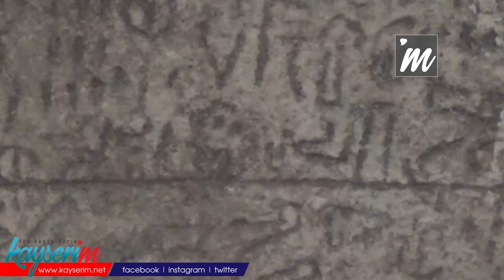2 bin 800 yıllık Anıt Kayseri’de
KAYSERİ,(BGC)- İstanbul’dan getirilen ve Erciyes Dağı’nın isminin harhara şeklinde kayda geçirildiği
Hisarcık Anıtı 5 aydır Kayseri’deki Arkeoloji Müzesi’nde sergileniyor.
1900’lü yıllarda Kayseri’de müze olmadığı için İstanbul’a götürülen Hisarcık Anıtı 119 yıl sonra
Kayseri’ye getirildi. Kayseri Arkeoloji Müzesi’nde sergilenen eser, vatandaşlar tarafından ilgiyle
karşılanıyor. Tarihi anıtta Kayseri’nin simgesi olan Erciyes Dağı’nın ismi geçiyor. Tarihi anıt geçmiş
dönemde Erciyes Dağı yolu üzerinde Hisarcık beldesinin Gürle mevkiinde ‘toptepesi’ denilen bölgede
bulundu. Doğal düz bir kaya üzerine yazılmış olan Hisarcık yazıtı ilk olarak 1901 Waldemar Belck
tarafından rapor edildi. Anıtta Erciyes Dağı’nın adı ‘harhara’ olarak ifade ediliyor. Harhara Hitit
dilinde ak dağ anlamına geliyor. Tarihi anıt, tarihçi yazar Halit Erkiletlioğlu’nun titiz araştırmaları,
takibat ve uğraşları neticesinde bütün bürokratik işlemlerin ardından Kayseri’ye getirildi. Mayıs
ayında getirilen Tarihi anıt 5 aydır Kayseri Arkeoloji Müzesi’nde sergilenmeye devam ediyor.